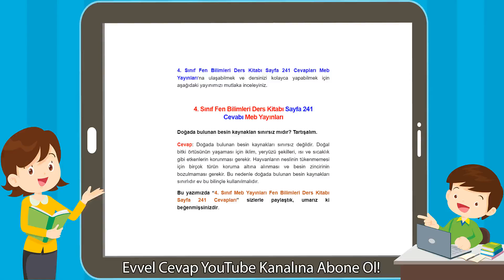4. Sınıf Meb Yayınları Fen Bilimleri Ders Kitabı Sayfa 241 Cevabı